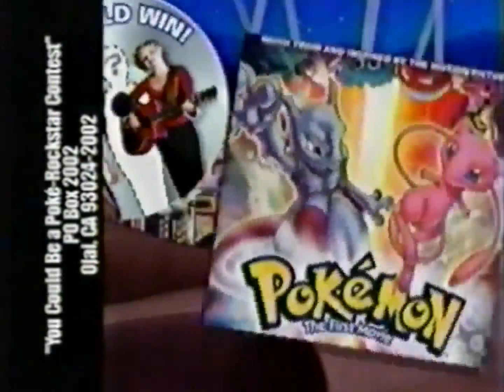Pokerockstar Contest Promo (1999)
I dunno who wants to Ditto.

As seen in Kids' WB! 1999 Promos & Bumps. Coming soon.